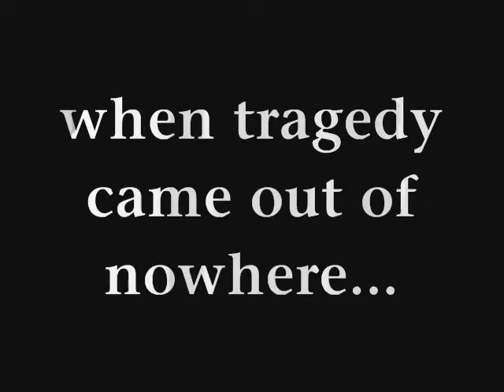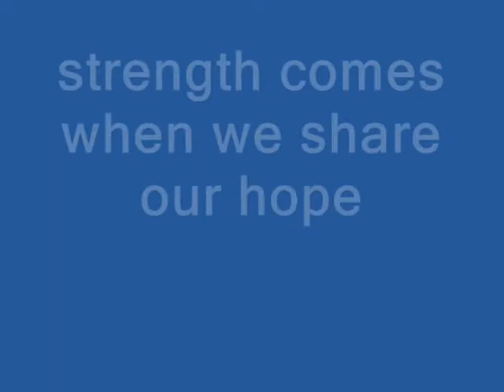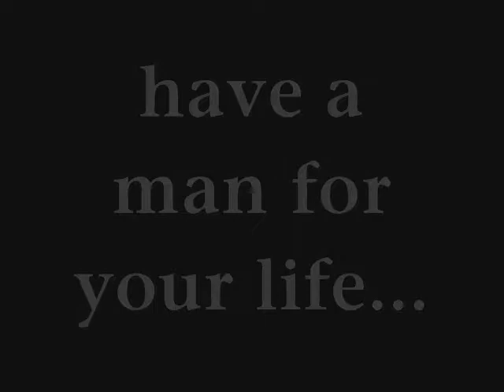Addicted to Love?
Ministry is often born out of misery. God is the expert at making beauty out of ashes. Speaker and award-winning writer, Christy Johnson, shares how God delivered her from her addiction to love.